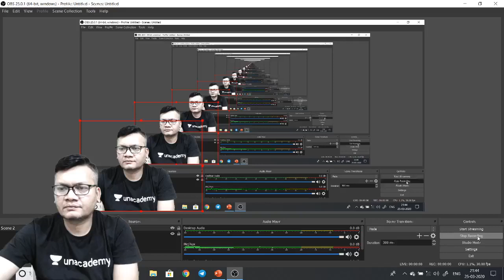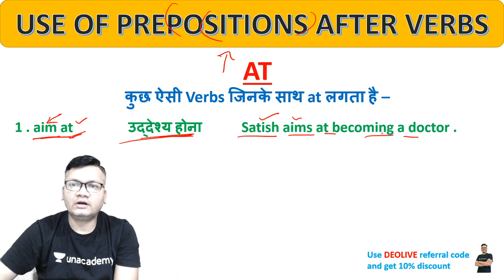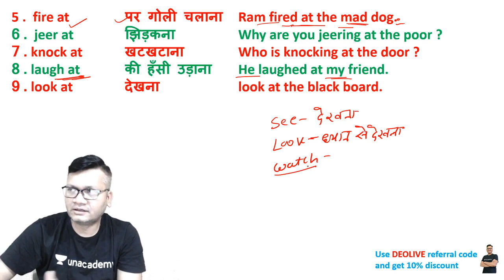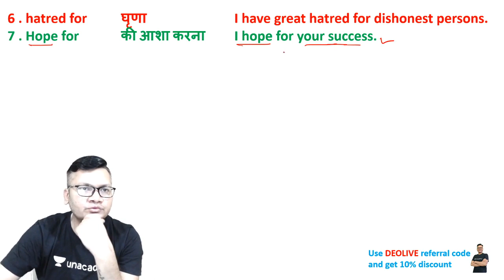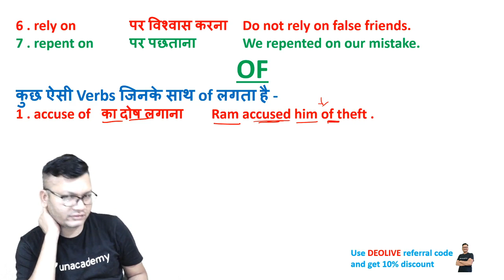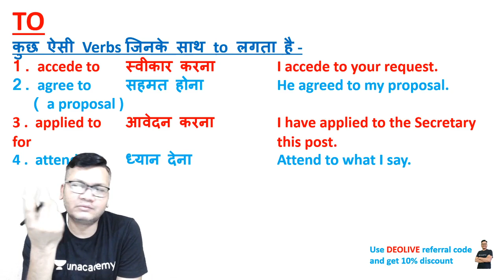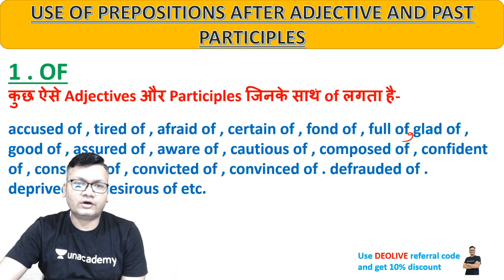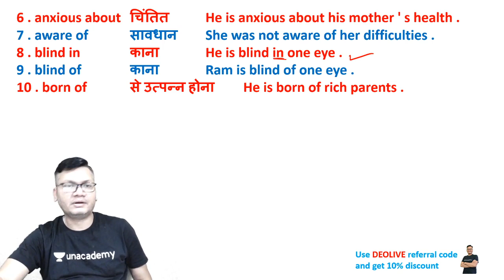Complete Knowledge Of Prepositions & Conjunctions (Part-4) | English | SSC Exam | Deotirth Sahu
Deotirth Sahu is covering Complete Knowledge Of Prepositions & Conjunctions for SSC CHSL Exam in this session.

Let’s Crack SSC & Railway Exams is our channel dedicated to providing SSC and RRB NTPC  preparation for beginners as well as other government service aspirants. We cover a wide variety of topics ranging from SSC and RRB NTPC preparation lectures that would equip you with enough knowledge to Crack SSC CGL, SSC CHSL, SSC MTS, SSC CPO, RRB NTPC, RRB NTPC Group D. Let’s Crack SSC & Railway Exams is your right destination for SSC and RRB NTPC preparation lectures.

We cover Complete Knowledge Of Prepositions & Conjunctions as well as other relevant and important topics that would stand out as your companion for your SSC & Railway Exams preparation without coaching.

Deotirth Sahu and more top Educators are teaching live on Unacademy.

This lesson starts with a discussion on Complete Article Knowledge. In this lesson, Deotirth Sahu shares his various preparation strategies along with examples that will help you to crack the exam.

Unacademy Subscription Benefits:
1. Learn from your favorite teacher
2. Dedicated DOUBT sessions
3. One Subscription, Unlimited Access
4. Real-time interaction with Teachers
5. You can ask doubts in the live class
6. Limited students
7. Download the videos & watch offline